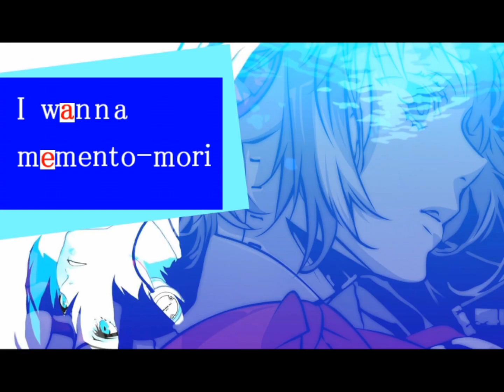I wanna memento-mori - Full Moon Full Life -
creator : マリマリオ

最初沼ったけど後半は割とサクサク進めた
背景超凝ってる